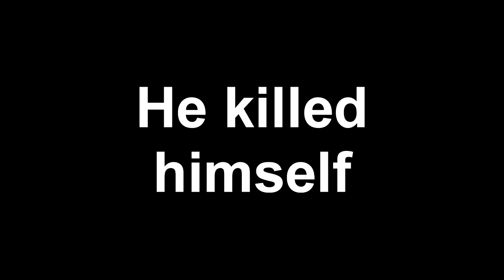If BO2 was just like CSGO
Give me free cases and you shall receive an overexaggerated thank you message and a friend request!